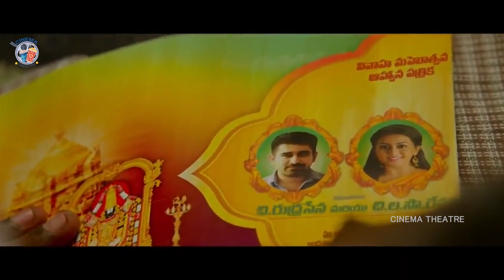Vijay Antony Movie Emotional Scene || Diana Champika || Kaali Venkat || Cinema Theatre